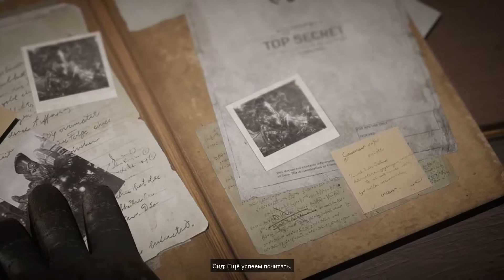Начало / Gears Tactics: прохождение на Безумии #1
Гейб и Сид отправляются за секретными документами и им надо успеть вернуться до того, ка Молот Зари сожжет город... Начало прохождения тактики Gears Tactics на Безумии.

Прохождение Gears Tactics на Безумии, максимальном уровне сложности.

Gears Tactics — динамичная пошаговая стратегия, часть серии Gears of War. Сражаясь за выживание в борьбе с превосходящими силами противника, вы нанимаете бойцов и командуете отрядом, чтобы уничтожить злого создателя чудовищ.

Игра из видео: пошаговая стратегия тактика GearsTactics.